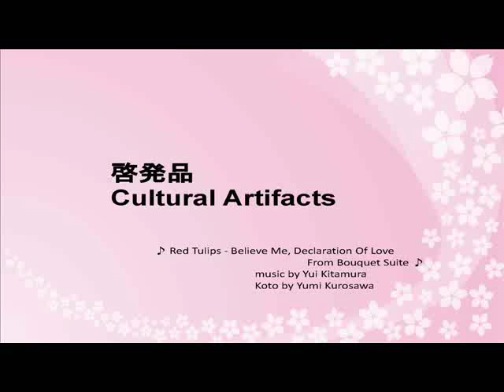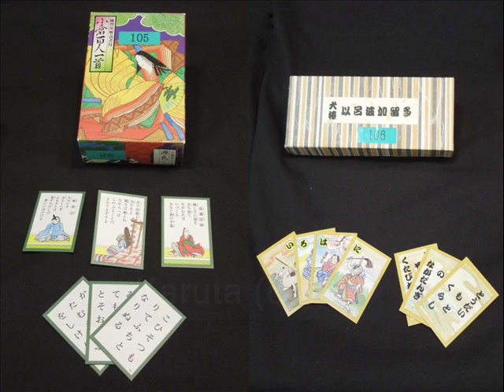Japanese Cultural Artifacts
This is the introduction of Japanese Cultural Artifacts which are available to loan.

for Kamishibai and other Japanese cultural Artifacts.